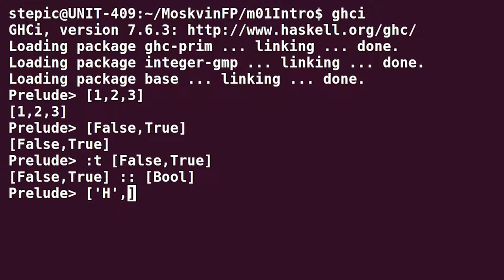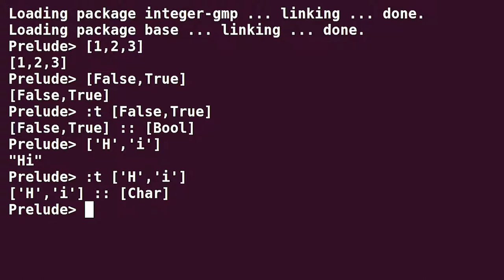Haskell для начинающих - #21 урок. Тип списка